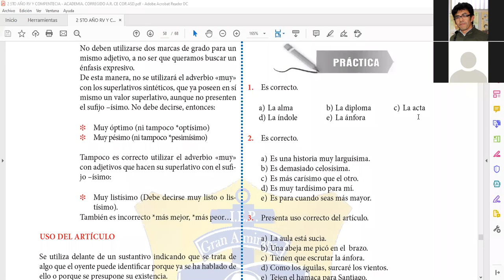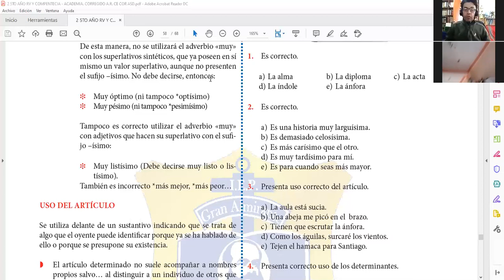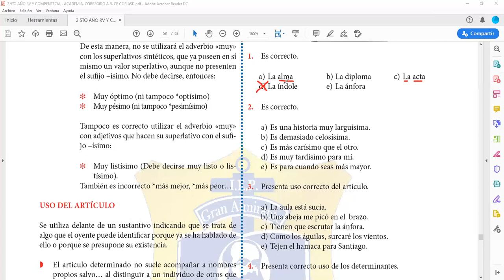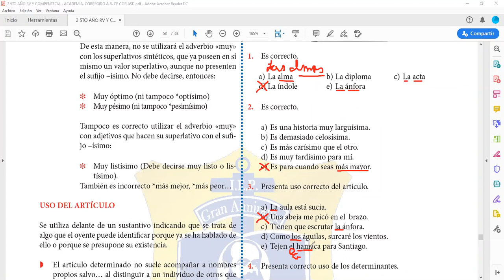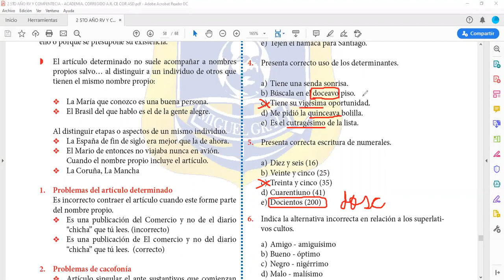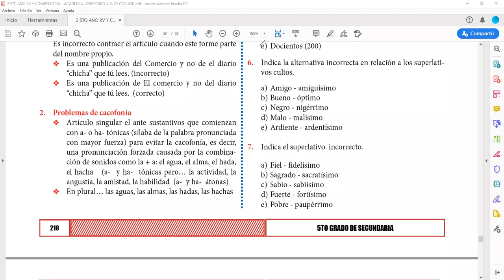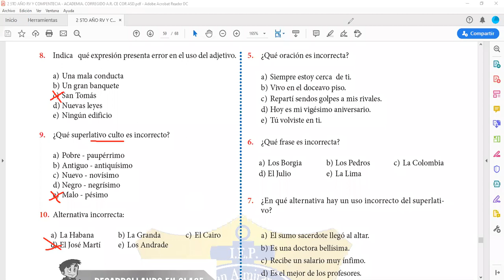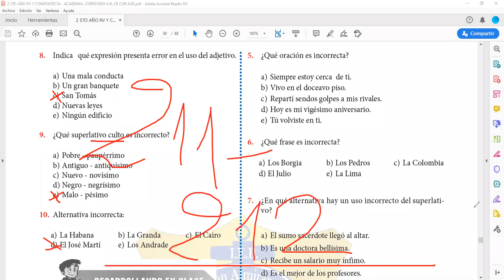SECUNDARIA QUINTO CLASE09 CL ADYACENTES NOMINALES OSCAR BERNACHEA